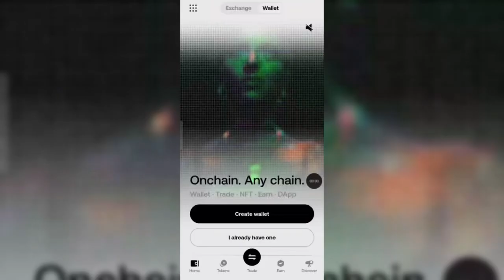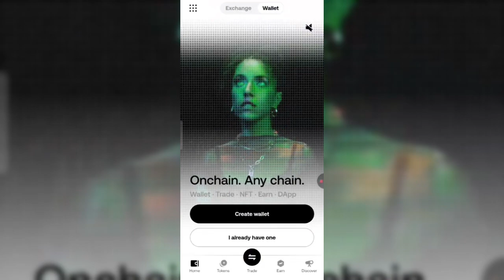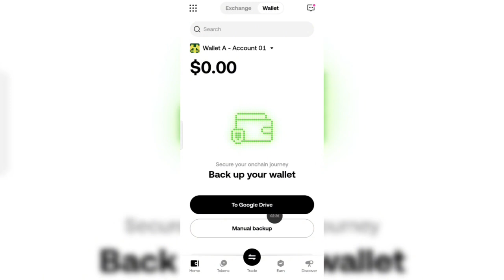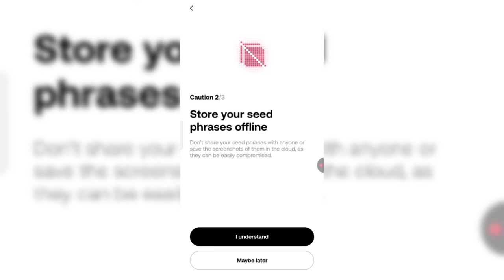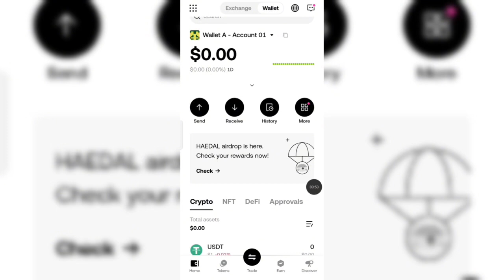How to Set Up Web3 Wallet on OKX (Step-by-Step)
Code:
88858199
88858199